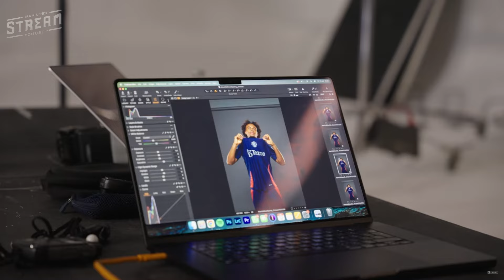Man Utd Transfer Chaos! Have Ineos Plans For Transfer Window Fallen Apart As Deals Called Off For...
In todays show we discuss all the latest Transfer news and all other transfer news from Manchester United. Travis presents and discusses the latest Man Utd News concerning Man Utd losing out on several of their key targets in this summer transfer window.

🔔 NEW Podcast Out Now! Listen Here Spotify

INSTAGRAM: TO OLD FOR INSTAGRAM
FACEBOOK: TO YOUNG FOR FACEBOOK
THREADS: NOT IN EUROPE YET :(